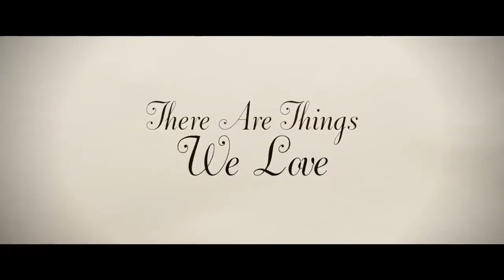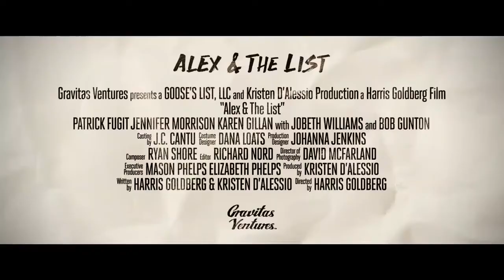[DZUSKI] Алекс І Список ALEX & THE LIST Український Трейлер (UA)